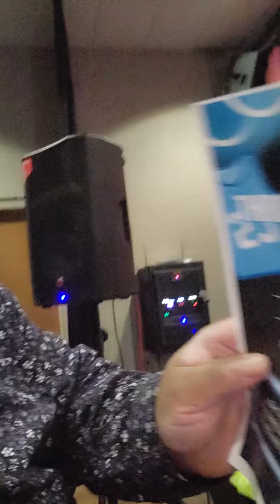D J Big Baby Taking Care of Business for The People in 2024, I Don't Own Copyrights to Music Played